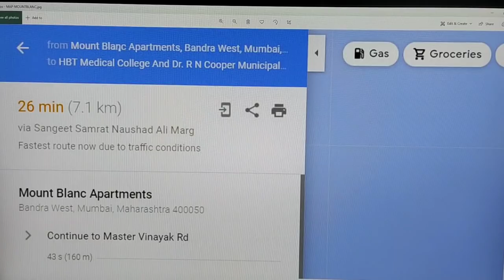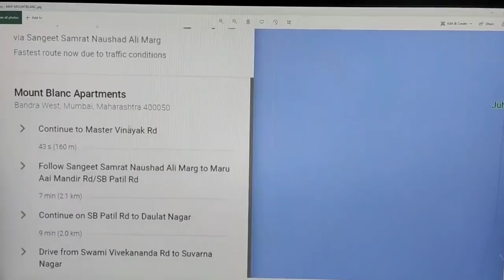Biggest Revelation : Sushant Singh Rajput Case मे अब तक के सबसे बडे़ Evidence। Ssr Case Evidences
PLEASE NOTE:-